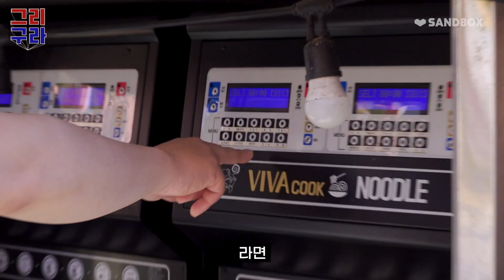20년 만에 라면 때렸습니다..아들과 오붓하게 한강 라면 데이트❤️ [그리구라]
그리아빠(a.k.a 김구라) 와 구라아들(a.k.a 그리)의 유튜브 채널 많은 관심 부탁드립니다!
매주 금요일 오후 6시 업로드됩니다. 최고예요~!!~!~!!